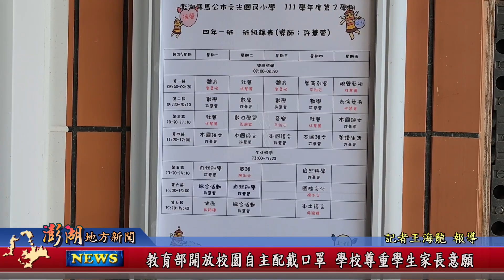112.03.10地方新聞：教育部開放校園自主配戴口罩 學校尊重學生家長意願